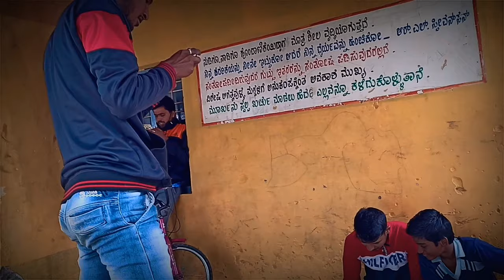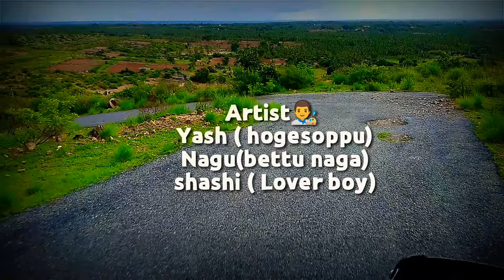"FALL IN LOVE" KANNADA SHORTMOVIE 2020 /suspense/Comdey kannada short movie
For Better Experience Use Head phones 🎧🎧

Shooting and editing done by mobile phone,(Small talent from small village(Karadalu) of Tiptur).

"Fall in love"  Telling about 2 yr old  3 boys village Story.. & comdey  suspense very  close frds Story for  small village boys..